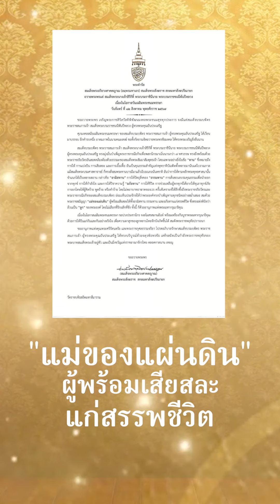"แม่ของแผ่นดิน" ผู้พร้อมเสียสละแก่สรรพชีวิต (12/08/67)